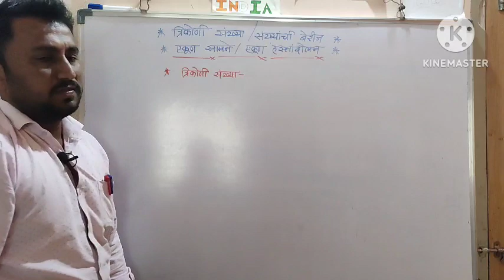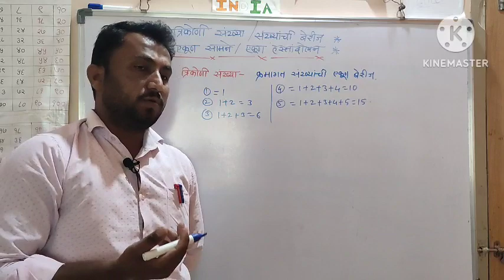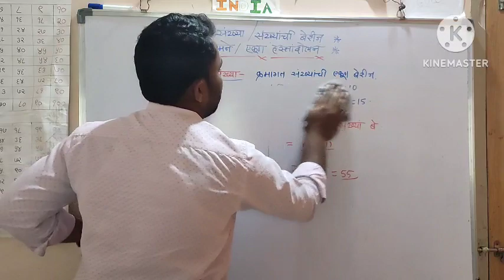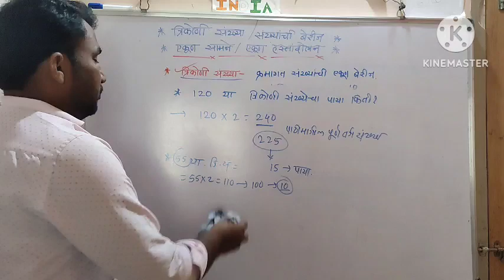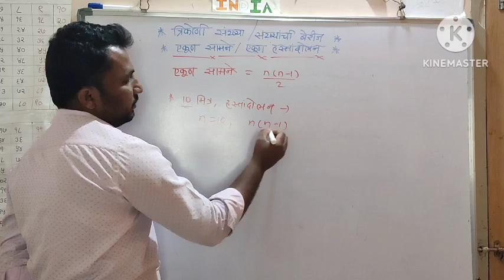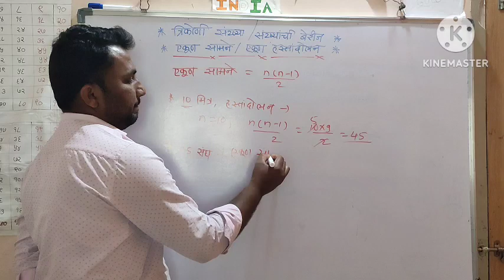त्रिकोणी संख्या , एकूण संख्यांची बेरीज, एकूण हस्तांदोलन, एकूण सामने काढणे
★ नवोदय परीक्षा 2025 Play list - संपूर्ण स्वाध्याय खाली दिले आहेत.*

★ नवोदय परीक्षा झालेले पेपर्स.*

नवोदय प्रकरण 1 ले संख्या आणि संख्यापध्दती.

*नवोदय _प्रकरण - 2 रे- पूर्ण संख्यांवरील चार मूलभूत क्रिया.*

*नवोदय अंकगणित, प्रकरण 3 रे :- अवयव व गुणक आणि त्यांचे गुणधर्म.*

प्रकरण 3 रे :- अवयव व गुणक आणि त्यांचे गुणधर्म.* board

नवोदय स्वाध्याय - 3.1 Board

नवोदय स्वाध्याय - 3.2 board

नवोदय अंकगणित - प्रकरण 4 थे - दशांश अपूर्णांक आणि त्यावरील मूलभूत क्रिया

नवोदय_अंकगणित_प्रकरण_2_रे_पूर्ण_संख्यांवरील_चार_मूलभूत_क्रिया. | By